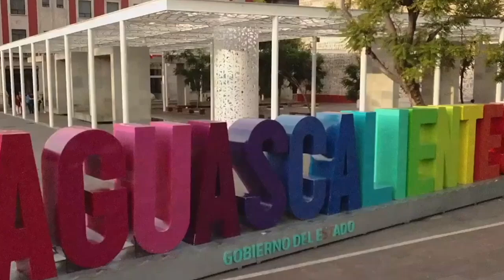¡Que no se te pase! El próximo sábado hay corrida de toros en Asientos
* El matador Gerardo Adame te invita al festejo por el 476 aniversario de la fundación de Asientos

Aguascalientes, Ags. 24 de julio 2024.- El matador Gerardo Adame reitera la invitación a los taurinos hidrocálidos para que no se pierdan la gran corrida por el 476 aniversario de la fundación de Real de Asientos.
Este festejo estará integrado por un póker de hidrocálidos: José María Pastor, José María Hermosillo, José Miguel Arellano y el propio Gerardo Adame, quienes lidiarán a muerte 4 bravos bureles de Barralva.